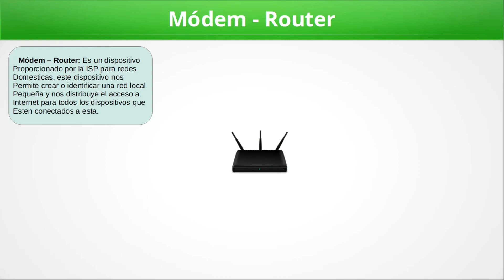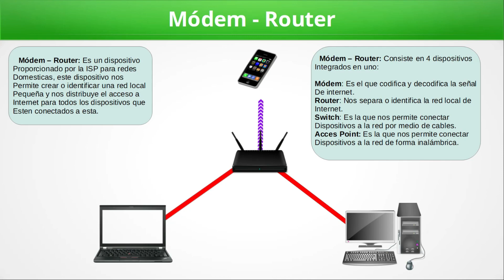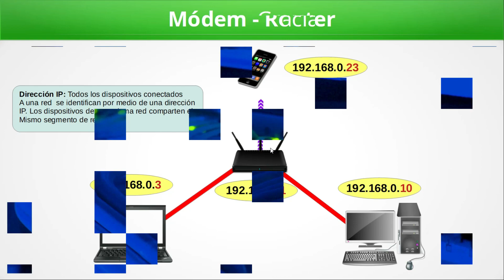🟡 DESCUBRE!!! 🔎 QUE es una RED de ÁREA LOCAL ✅▶ LAN / WLAN... 📡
🪐 Te explicaremos que es una RED de AREA LOCAL (LAN o WLAN), también la definición de módem, router, switch, acces point

ÍNDICE  DEL VÍDEO:
- 00:13  (Que es una red de área local).
- 00:31  (Que es el módem - router).
- 01:00  (los 4 dispositivos que consiste el módem - router).
- 01:05  (Que es Modem).
- 01:10  (Que es el Router).
- 01:16  (Que es el switch).
- 01:30  (Que es access point).
- 01:50  (Que es una dirección IP).

🟡 ¡APRENDE!!! INFORMÁTICA con el CURSO:
TÉCNICO EN INFORMÁTICA: